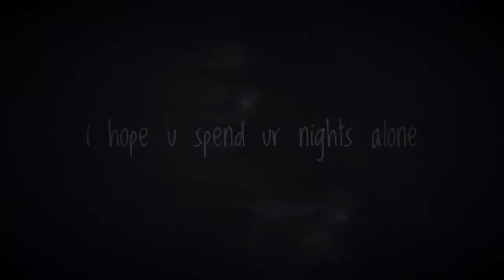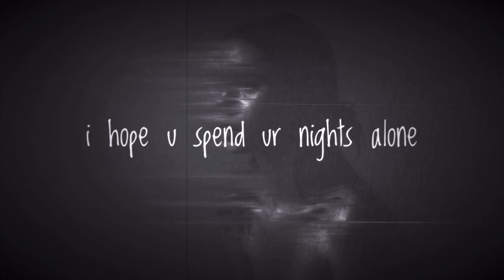one too many - fletcher slowed